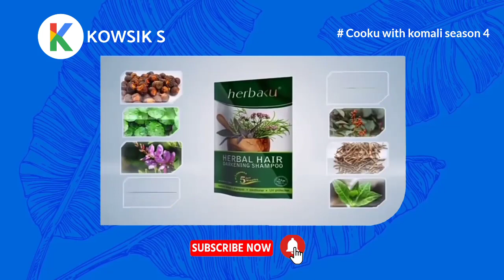COOKU WITH COMALI SEASON 4 | VIJAY TV US